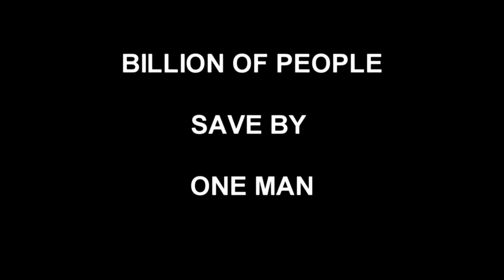26 SEP 1983 | when almost apocalypse had come out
it is story about  "the man who save the world "

26 Sept.1983 !
the computers sounded an alarm, indicating that the U.S. had launched five nuclear-armed, intercontinental ballistic missiles

Stanislav Petrov was a lieutenant colonel in the Soviet Union Air Defense Forces, and his job was to monitor his country's satellite system, which was looking for any possible nuclear weapons launches by the United States.

It was already a moment of extreme tension in the Cold War.
On Sept. 1 of that year, the Soviet Union shot down a Korean Air Lines plane that had drifted into Soviet airspace, killing all 269 people on board, including a U.S. congressman.
U.S. missiles could reach the Soviet Union in just over 20 minutes.
Petrov had to act quickly.
the Soviet Union's military and political leadership needed to be informed without delay
After several nerve-jangling minutes, Petrov didn't send the computer warning to his superiors.
He checked to see if there had been a computer malfunction.
if have reported that up the chain of command then
we should be talking about the great nuclear war of 1983 if any of us survived
He had guessed correctly.
Twenty-three minutes later  nothing had happened

he said  I felt like I was sitting on a hot frying pan

Petrov died on May 19, at age 77, in a suburb outside Moscow,

 he never considered himself a hero.

he said,That was my job i am not a hero i just right man at the right time in right place.